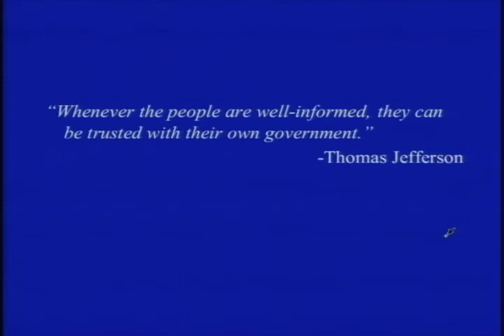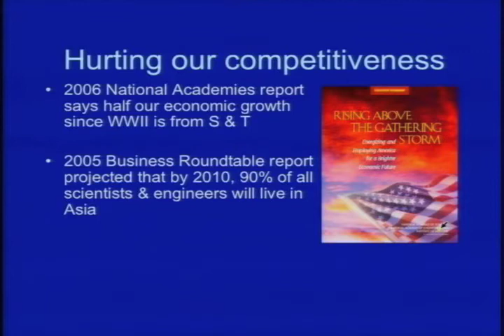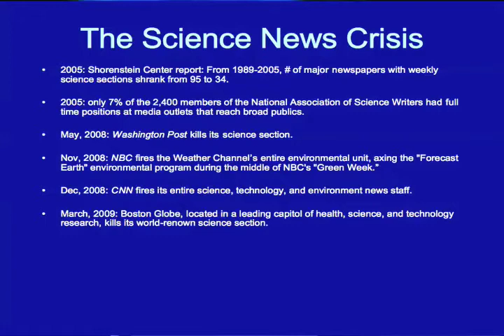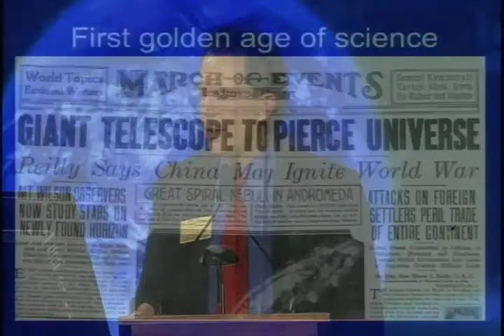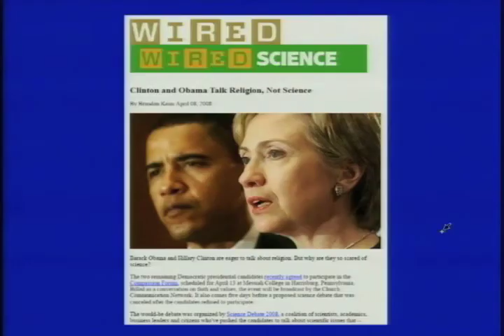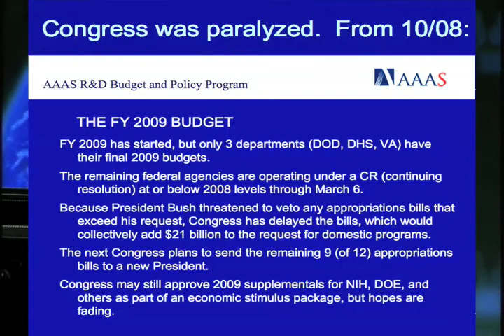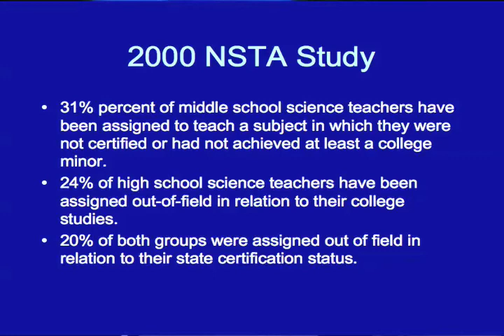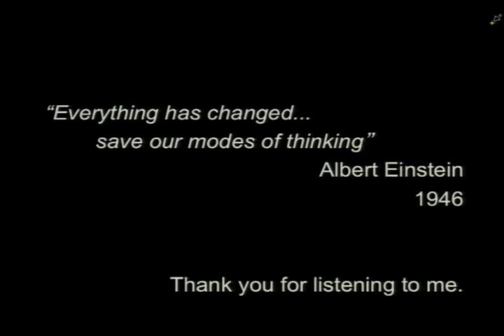Shawn Lawrence Otto Nobel Conference Keynote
Science Debate cofounder and CEO Shawn Lawrence Otto delivers the keynote address at the 2009 Nobel conference, speaking about science and democracy in America today.